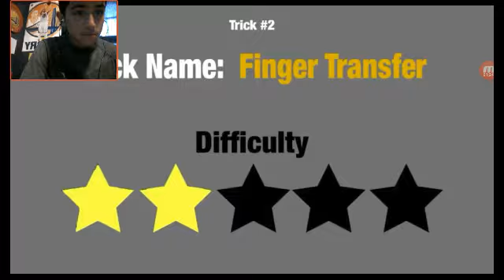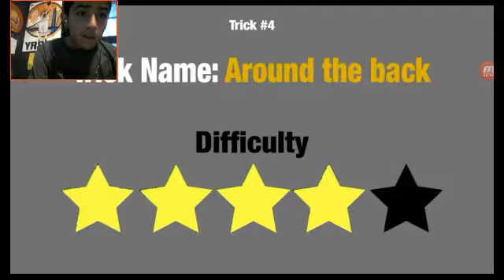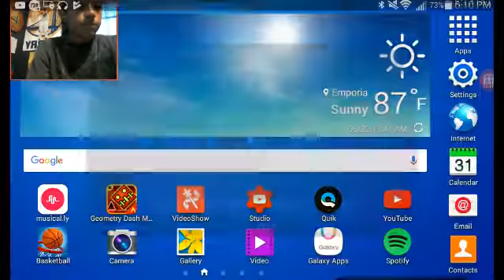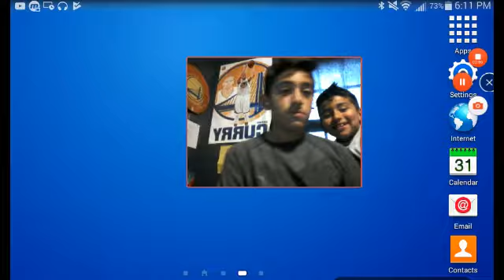Fidget spinner tricks